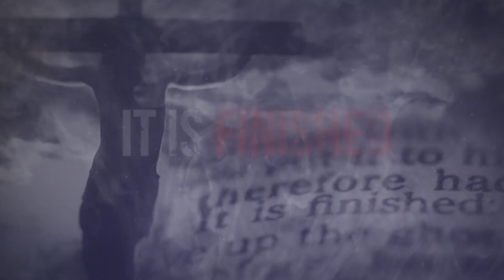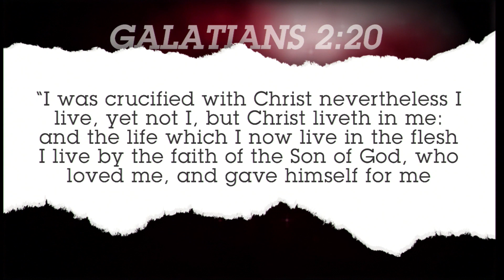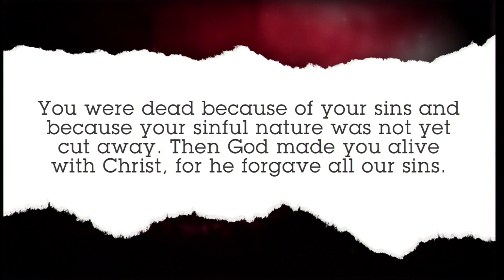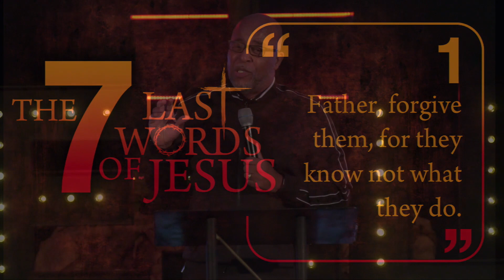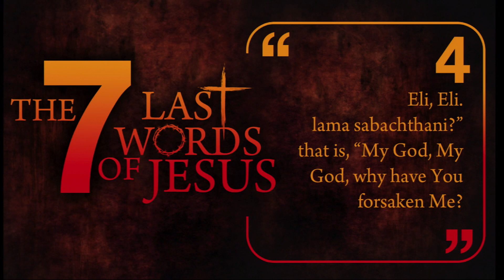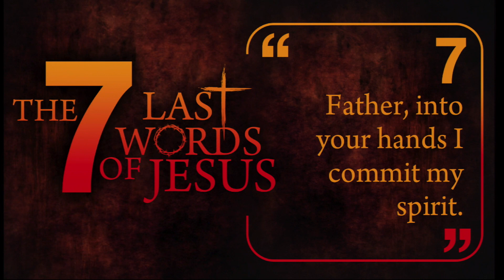Why Did Jesus Die On The Cross? - Bishop Vaughn McLaughlin